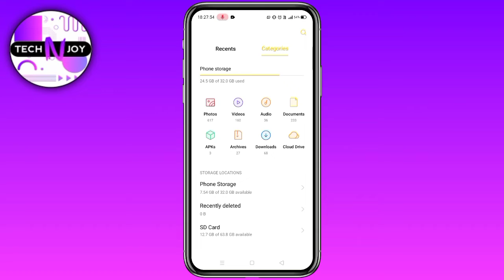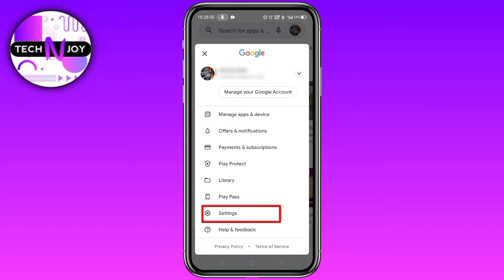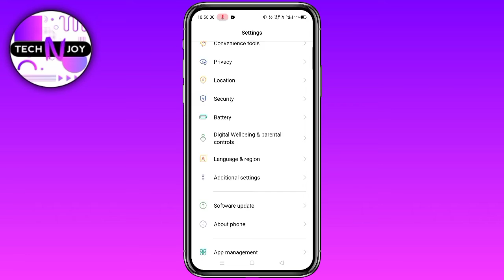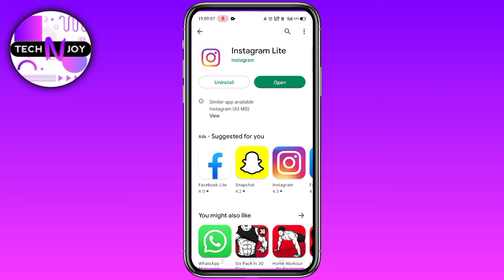Instagram lite download nahi ho raha hai | Instagram lite download problem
About The Video : - In this video I have explained instagram download problem in hindi or instagram lite download nahi ho raha hai or play store se instagram lite app download nahi ho raha hai ...

Topics Covered : -
1) instagram download problem in hindi
2) instagram lite download nahi ho raha hai
3) instagram lite download nahi ho rha hai
4) instagram lite download nahi ho rha he
5) instagram lite download problem
6) instagram lite kaise download kare
7) instagram lite not downloading
8) play store se instagram lite app download nahi ho raha hai
9) play store se koi bhi app download nahi ho raha hai something went wrong